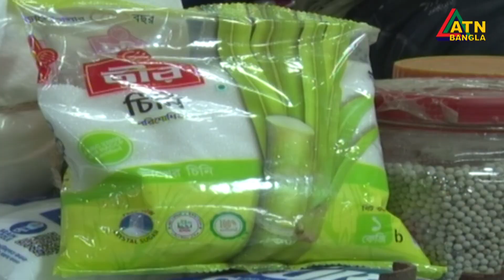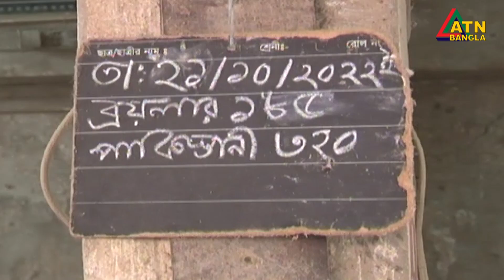খোলা চিনির দাম কেজিতে বেড়েছে অন্তত ১০ টাকা। পাওয়া যাচ্ছে হাতে গোনা দোকানে। Daily Bazar | Sugar Price